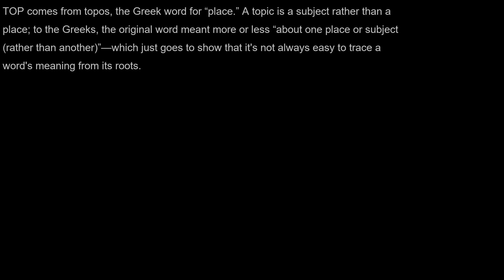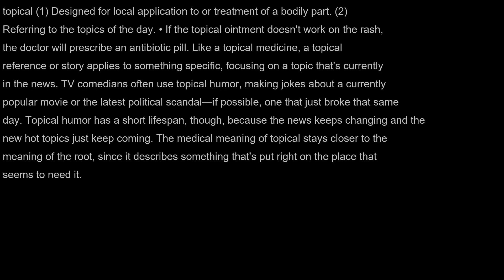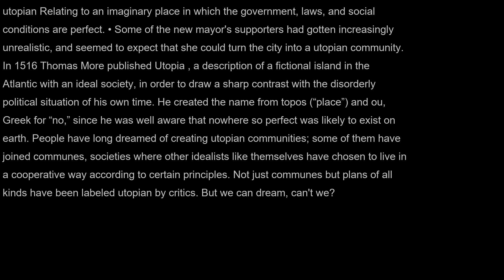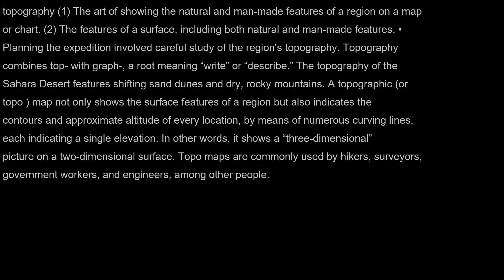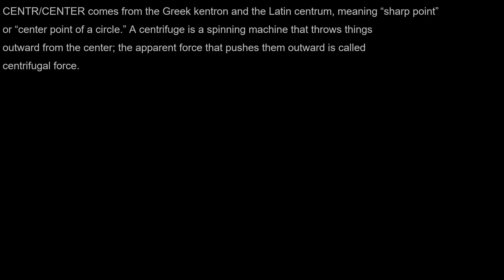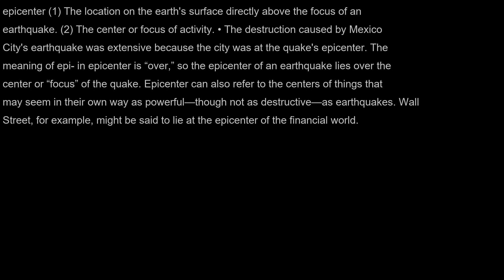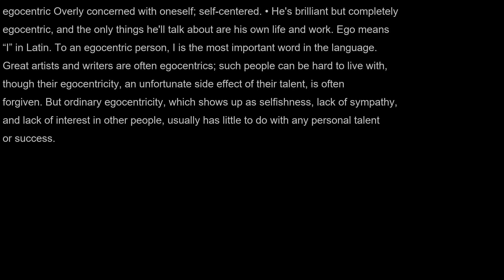AudioBook | Merriam-Webster's Vocabulary Builder | Unit 16 | Part 1